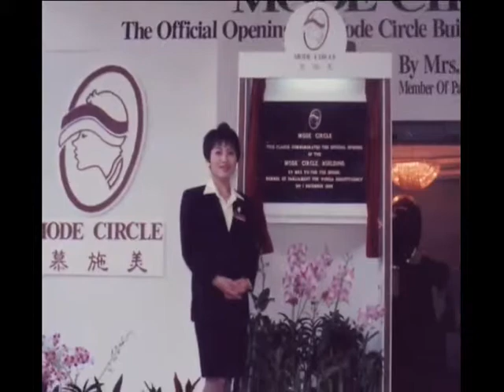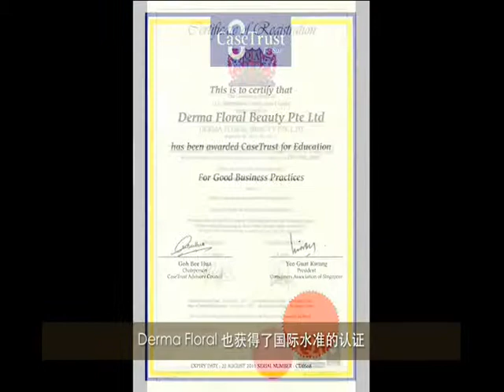Dermafloral Beauty Academy Corporate Video DF.VOB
Documentary of "Dermafloral Singapore" a GMP & OEM skincare company. Establishment and Corporate Success of a beauty product skincare industry. Video uploaded on the 23rd July 2012, Monday.